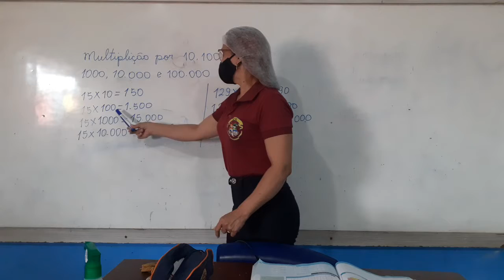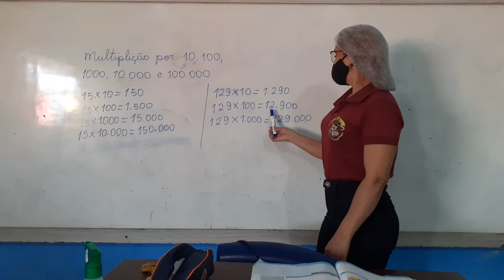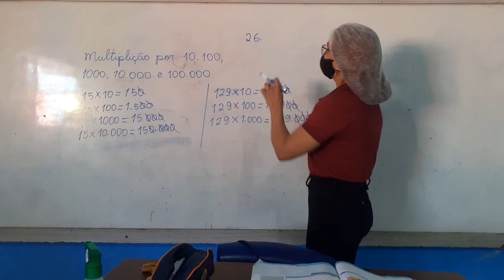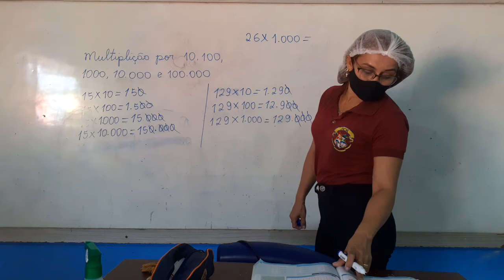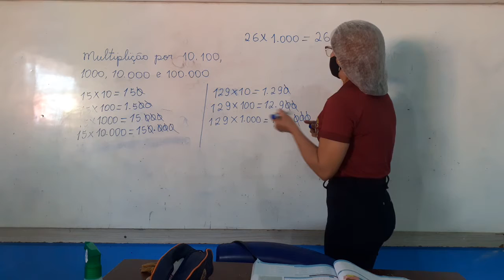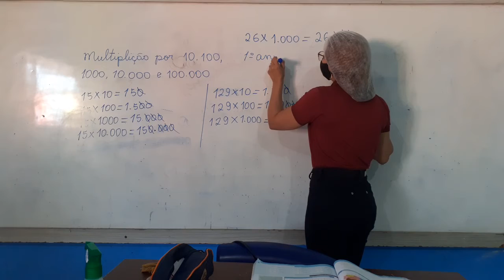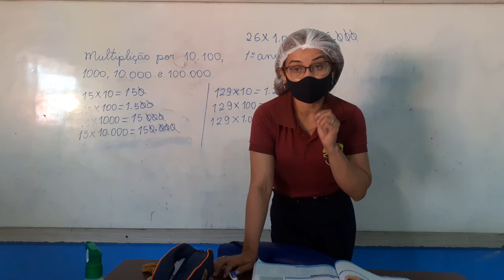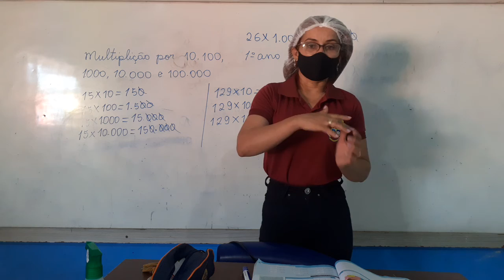Matemática 5° Ano C.E.C.F/DOM